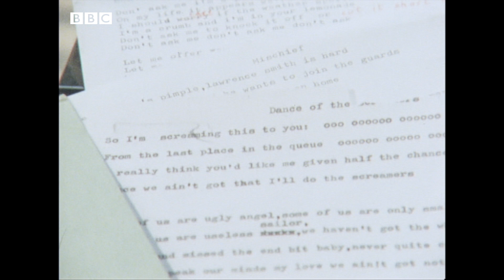1979: IAN DURY and the BLOCKHEADS profile | Nationwide | Classic BBC Music | BBC Archive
Kevin Cosgrove speaks to Ian Dury about his rise to global fame with the Blockheads, his East End childhood, the inspiration for his lyrics, why he signed for Stiff Records and his hopes for the future. Also interviewed in this music profile are Chaz Jankel about the challenges of putting Dury's lyrics to music, and lighting technician Pip Foster on the stresses of touring.

This clip is from Nationwide, originally broadcast 18 May, 1979.

You have now entered the BBC Archive, a time machine that will transport you back to the golden age of tv to educate, entertain and enlighten you through our classic tv clips from the BBC vaults.